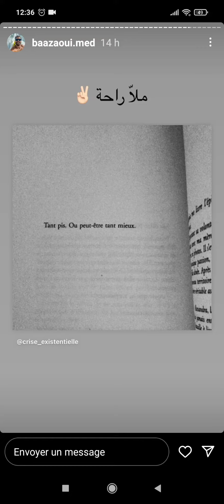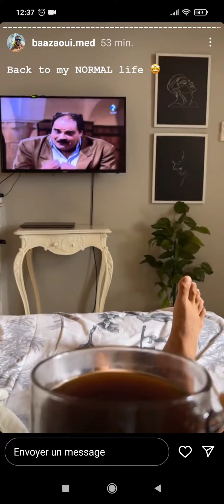22 septembre 2022